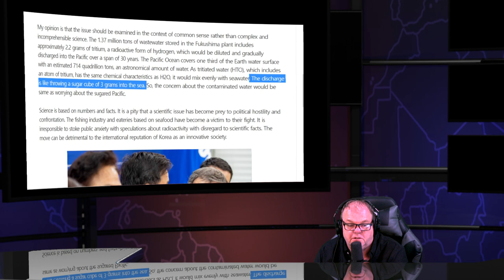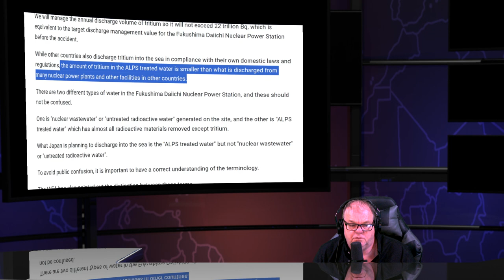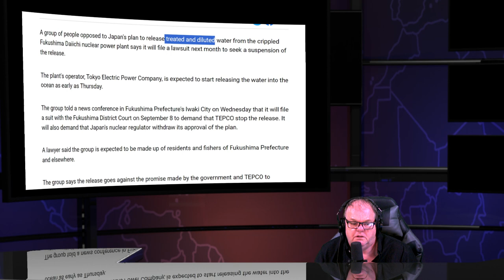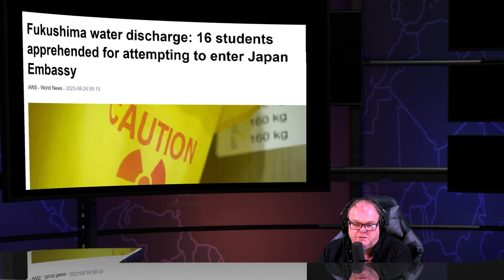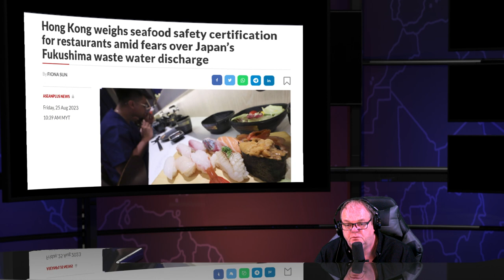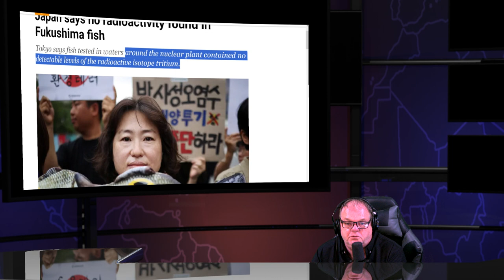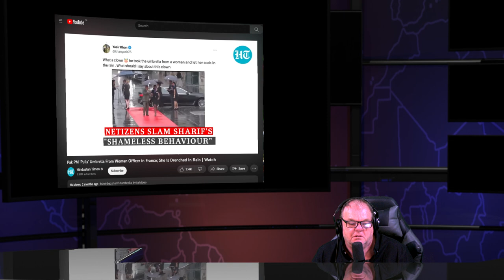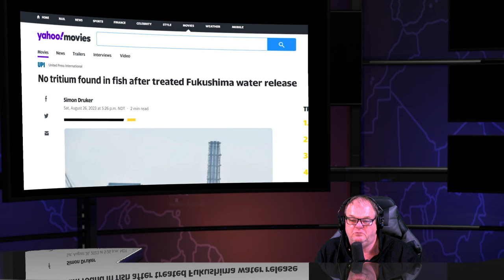Fukushima Nuclear Meltdowns & Daily Radioactive News Show - Uploaded Aug 29/23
No tritium lol found in fish after treated Fukushima water release by Simon Druker

'Talk quietly': Japan tells citizens in China to lie low after Fukushima release

China urges shoppers not to hoard salt after Fukushima discharge - Reuters

‘Act of terror’: South Korea’s divisions deepen over Fukushima water dump

Fukushima water discharge: 16 students apprehended for attempting to enter Japan Embassy  in central Seoul

Hong Kong weighs seafood safety certification for restaurants amid fears over Japan’s Fukushima waste water discharge
South Korea PM Urges Japan’s Transparency on Fukushima Wastewater Release

Atom Malaysia: No increase in radioactivity-levels detected in country's waters

Why Japan is releasing Fukushima water into Pacific- Explained - Mint

Indonesia’s nuclear agency unfazed by Fukushima wastewater release
Bapeten spokesman Abdul Qohar Teguh Eko Prasetyo said

IAEA to Engage in Fukushima Water Release till "Last Drop"
Japan eyes aid for fisheries amid China's Fukushima-linked import ban

Macao to ban import of fruits and vegetables from 10 prefectures and regions of Japan

Outragious ! Monticello nuclear power plant approved to operate through 2040

 Ministry of Science, Technology and Innovation, abbreviated MOSTI to set up four more stations to monitor radioactivity levels in Malaysian waters

South Koreans shun seafood, Many fish markets in South Korea's famous seaside cities remained all but empty Thursday as fishermen fear for livelihoods over Fukushima water release

Volunteer moms are distressed about the water being discharged from the Fukushima nuclear plant By Janis Mackey Frayer and Larissa Gao

Japan says no radioactivity found in Fukushima fish Sadistic Monster Tony Hooker, director of the Centre for Radiation Research Education and Innovation at the University of Adelaide

Gyeongnam, live broadcast of seafood radioactivity test… Jeonnam, survey of all breeds [日, 후쿠시마 오염수 오늘 방류]

Fukushima surfer Koji Suzuki his shop, called Surf Shop Sun Marine hangs loose about treated water release

Video: Fukushima Farmer Monitors Nuclear Contamination on His Own

South Korea ruling People Power Party urges DP to stop spreading fears over Fukushima release

Worries over seafood safety mount as Japan releases Fukushima water into the Pacific

The Fukushima Daiichi nuclear power plant has begun releasing its first batch of treated radioactive water into the sea

(LEAD) Japan eyeing Fukushima water release from 1 p.m. Thursday: Kyodo

Japan is discussing releasing treated radioactive water from the crippled Fukushima nuclear power plant as early as from 1 p.m. Thursday

South Korea degenerate Prime Minister Han Duck-soo says int'l lawsuit will be filed if Fukushima water release goes beyond standards

Use the correct terminology on Fukushima Daiichi issue

TEPCO Begins Tritium Level Check ahead of Fukushima Discharge

- The South Korea Democratic Party (DP) denounced Japan's impending release of contaminated water from the Fukushima nuclear power plant as an act of terror

Shocking Sky News Australia Uses Degenerate Centre for Radiation Research Director Tony Hooker Lie About Fukushima and nuclear so Nuclear falout can kill Endless Austrlians

Suit to be filed next month to stop release of Fukushima Daiichi treated water

Hong Kong Details Import Ban on Some Japanese Seafood Due to Fukushima Release

Pacific Islands divided over Fukushima water release, says Cook Islands PM

Fijian degenerate Prime Minister Sitiveni Rabuka supported the discharge, based on the IAEA report, said it was "fear mongering" to connect the controlled release of water over 30 years to the nuclear weapons tested in the Pacific.

Cook Islands scumbag Prime Minister Mark Brown, chairman of the Pacific Islands bloc, said science supported Japan's decision to pump treated water from the Fukushima nuclear plant into the sea

Fukushima water to be released to ocean contains ‘naturally occurring’ nuclear byproduct

Japan govt makes final plea to gain fisheries' understanding for Fukushima plant water release

(LEAD) U.S. calls for UNSC action against N. Korean satellite launch, says China, Russia's opposition is 'troubling'